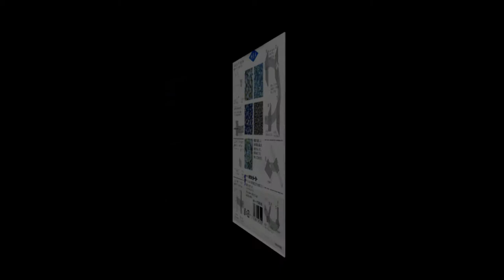Origami ricepaper set Yuzen Blue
Origami set with 5 sheets of handmade ricepapers in blue colors and patterns with golden borders. The 5 sheets of this origami paper set have a size of 15x15cm.